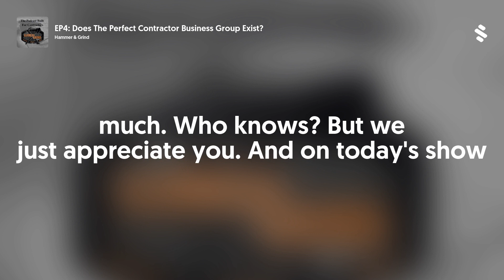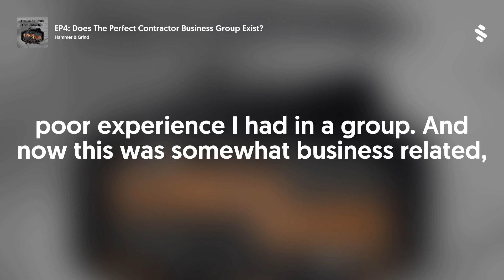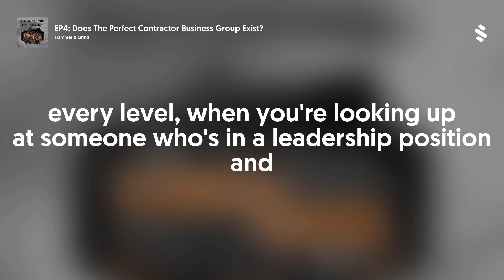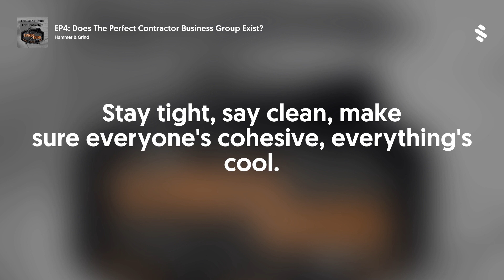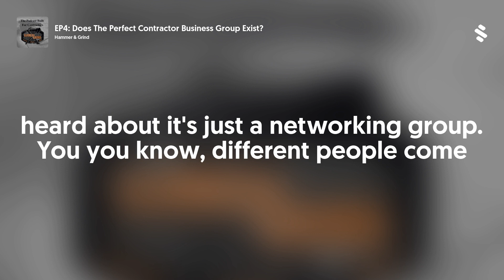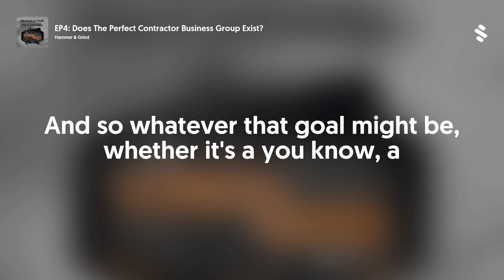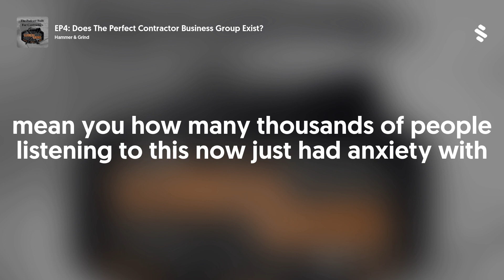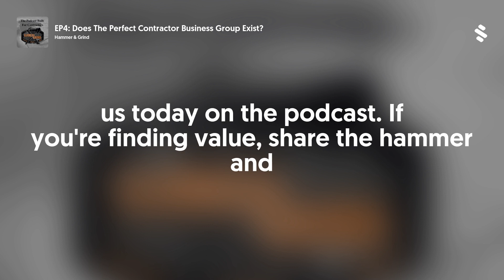EP4: Does The Perfect Contractor Business Group Exist?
Does The Perfect Contractor Business Group Exist?

Hammer and Grind describe all the different groups they belong to currently as well as the ones they have participated in over the years.

True stories unravel about the ins and outs, personal experiences, and even a lawsuit scare because of a disagreement in a group.

Important Note - Brad and Eric started their Bromance when they met in a contractor group on Facebook.

Eric describes how he wrote down all the pros and cons of a product he used in his contracting business to create and patent a new innovation in the pond construction industry.

After discussing the pros and cons of all the different groups they have participated in, Brad and Eric narrowed it down to three core principles they believe the Perfect Contractor Business Community needs as a foundation.
&nbsp;

A Place to gather with Fellow Contractors, each on a “Journey to Self-Mastery” in both business &amp; life.

In this Community, you will find Inspiration, Ideas, Accountability, Friendships, and People that will challenge you. A place you can HAMMER out and bounce ideas off like-minded people in the GRIND.

A Place to learn, study &amp; PRACTICE - How to Market to, Sell and Ultimately Communicate with your prospects creating the greatest possible experience for both you and your clients.

Hammer and Grind reveal their dedication and commitment to building and maintaining the Perfect Contractor Business Community.

Instagram - @teamhandy - Brad Huebner
Instagram - @theponddigger – Eric Triplett

Get the blueprint to create financial freedom & more free time before burnout or bankruptcy happens.

Help us get the word out to other contractors by leaving us a review or sharing our podcast!